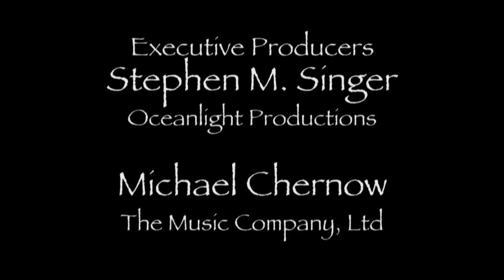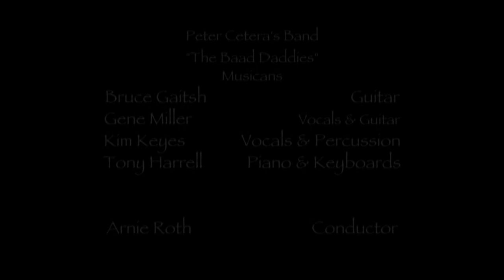Peter Cetera: Live in Salt Lake City, October 16, 2003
Live performance of Peter Cetera with a symphony orchestra. Features all of his classic songs from his days with Chicago and his solo career. Recorded live in Salt Lake City, Utah at Abravanel Hall. Symphony orchestra conducted by Arnie Roth.